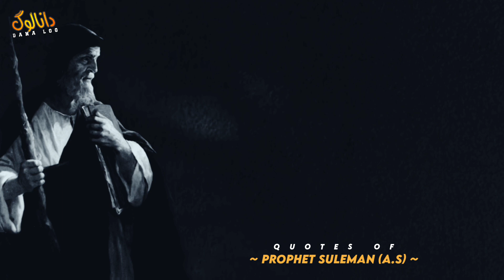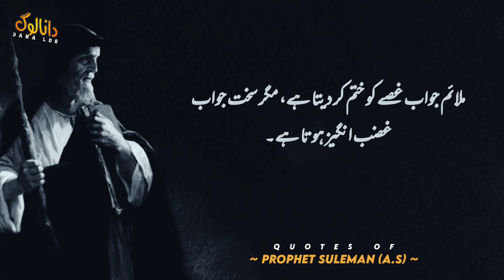Quotes Of Prophet Sulaiman (A.S) In Urdu | Best Urdu Aqwal | Hazrat Sulaiman ke Irshadat | Dana Log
Quotes Of Prophet Sulaiman (A.S) in urdu hindi.
Prophet Sulaiman (A.S) was the youngest son of Prophet Dawood (A.S) and was born in Jerusalem.  Allah bestowed him with many gifts, including the ability to speak to animals and control Jinns. During his 30 year rule over Palestine following the death of his father, Prophet Dawood (A.S), he commanded his Jinns to restore Masjid Al Aqsa, which is located in the Old City of Jerusalem.

Reciter➡️ Karim Naz

Label➡️ Dana Log